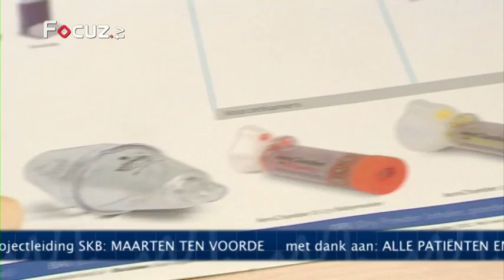Sportspreekuur aflevering 7 - 25 april 2013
Sportspreekuur in het Streekziekenhuis Koningin Beatrix in Winterswijk. Vandaag komt de heer Van Koot bij dokter Berg met een schouderkwetsuur en wordt duidelijk of je met astma wel kan sporten.